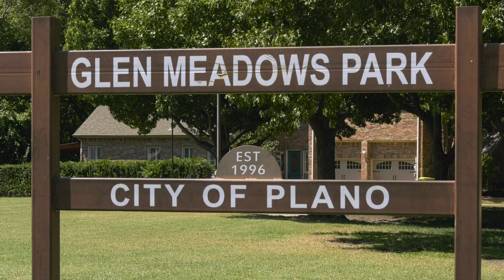Parks Construction Update - Glen Meadows Park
Glen Meadows Park begins renovation in September 2024, to be completed by December 2025.

Visit PlanoParks.org for details about all of Plano Parks and Recreation projects and updates.

More ways for you to LovePlano